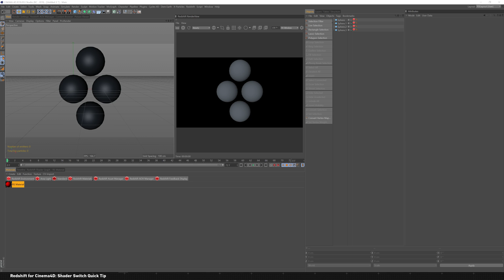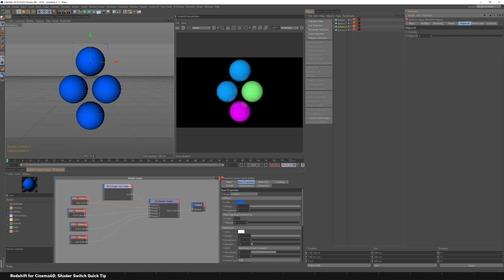Redshift for Cinema4D: Shader Switch Quick Tip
In this quick tip, you'll learn how to to use the shader switch node inside Redshift for Cinema4D, allowing for quick customization with a single material. Apologies ahead of time for the missing cursor.